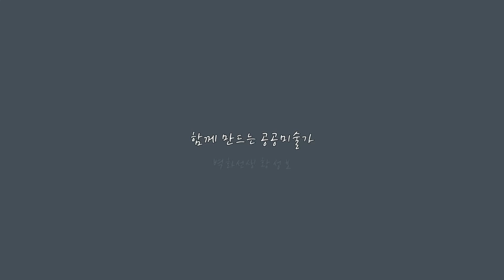놀이그림 그리기 - 물빛유치원 전래놀이 그림 그리기- 뮤럴아트 mural art 2021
2021년 5월
경기도 김포에 위치한 국공립 물빛유치원의 전래놀이 바닥그림 제작 영상.